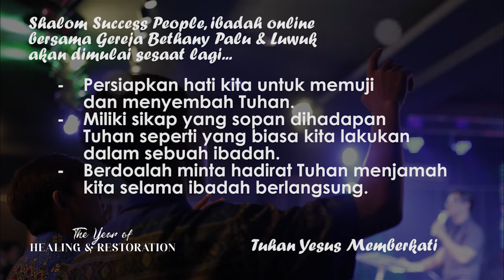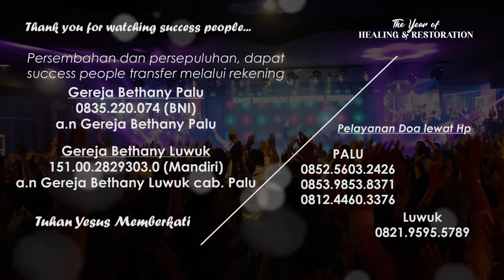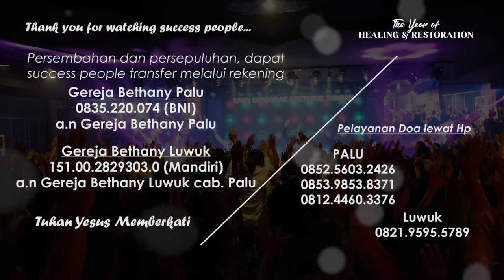Ibadah online Jumat Agung bersama Gereja Bethany Palu & Luwuk, Jumat 10 April 2020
Happy Good Friday Success People... God Bless you...

Pelayanan Doa
Palu